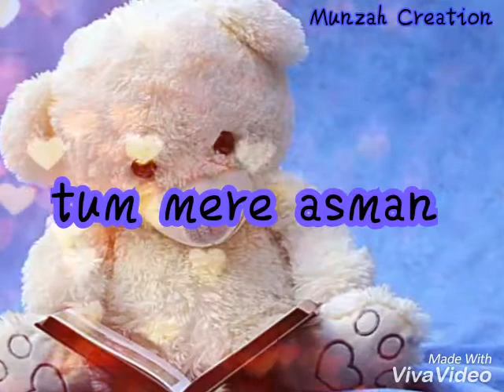Hum kafiron ko khuda sad version song status